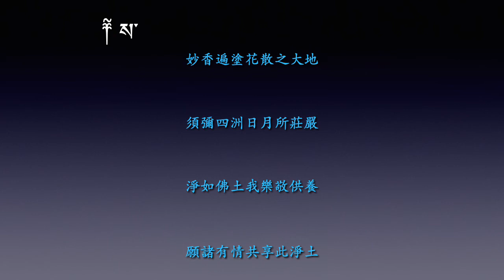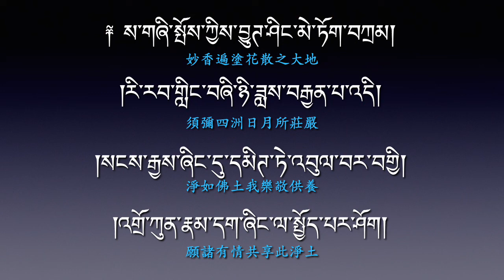8-2 供曼達拼直朗讀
此共學影片 ～是為了與自己初學時一樣,覺得藏文字很美,想學,但不知如何學習的同學們而作,希望藉此大家都能更喜歡藏文(*^o^*)